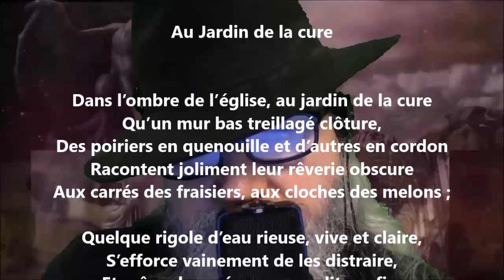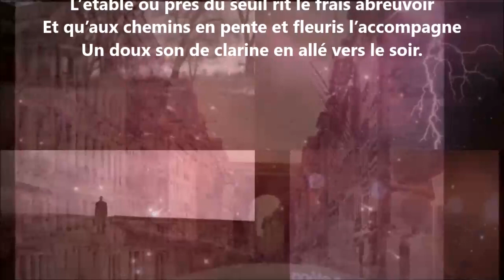Au jardin de la cure - Léopold Dauphin lu par Yvon Jean